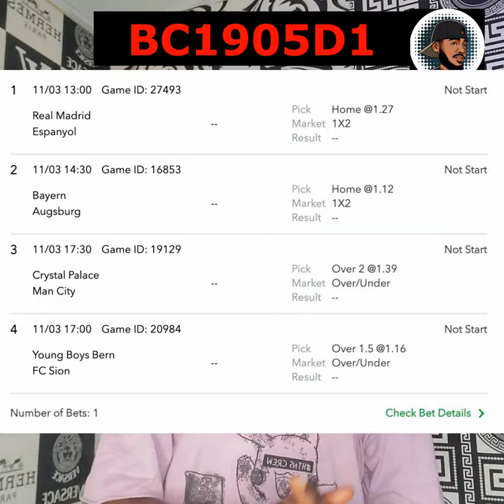SURE ODDS FOR TODAY - FREE FOOTBALL BETTING TIPS + HUGE WINNING ACTION!